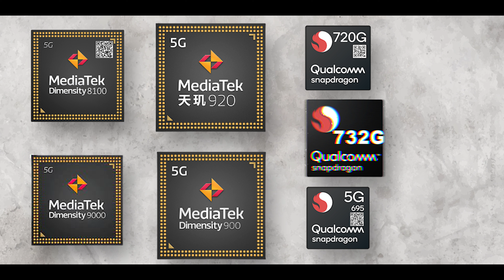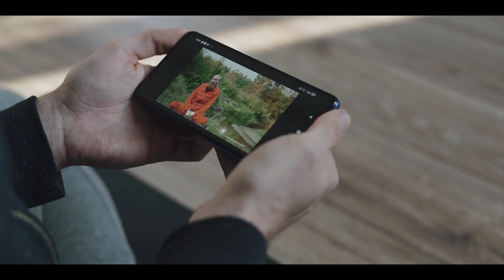Best Mobile Processor 2022 - Explained in Hindi | MediaTek vs Snapdragon Gaming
The new best mobile processor 2022 guide is here - if you are going to buy a new smartphone no matter what is the price budget. before that you have to select a best processor for you like mediatek dimensity9000, 920, 810, 8100, 1000 or 10000+ and snapdragon 8 gen 1, 8+ gen 1,888+, 7 gen 1, 870, and exynos 2200, 1280, tensor, vivo v1 and more. so in this video i will tell you how you have to choose a best performer for gaming, day to day use, camera, multitasking & more.